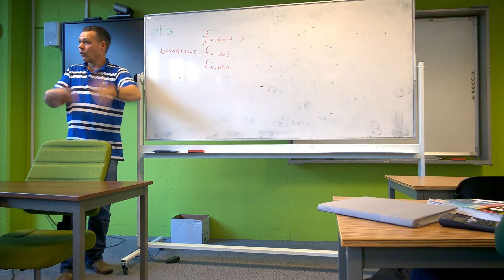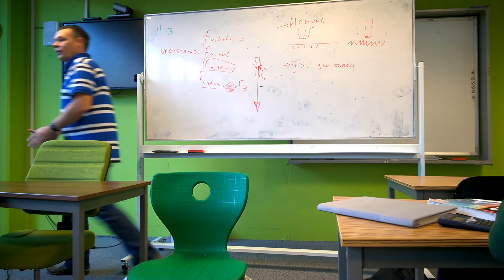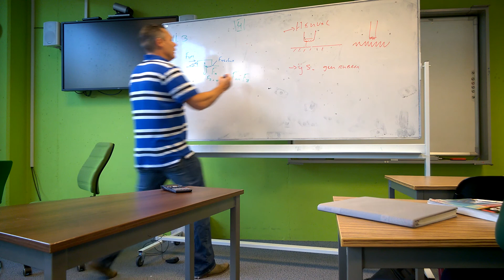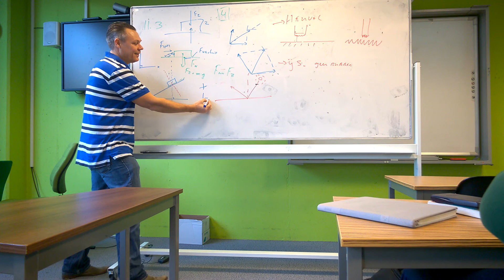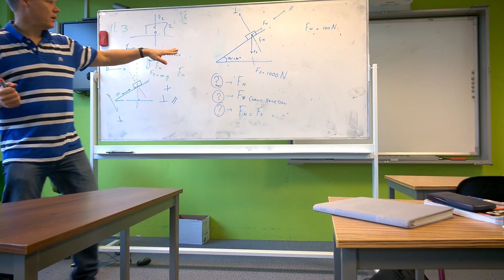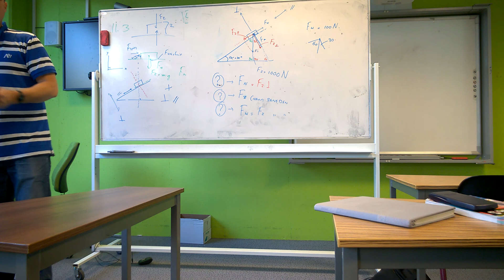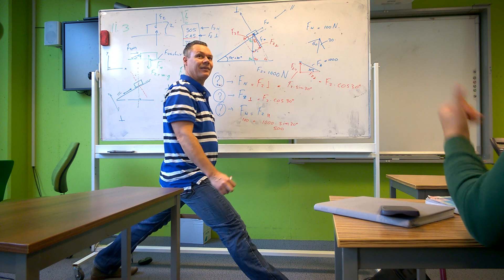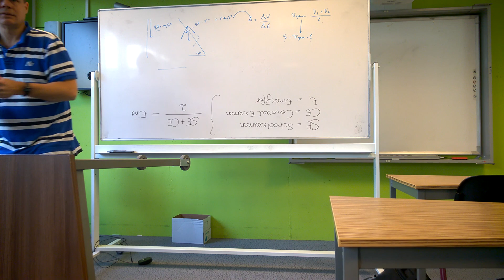Krachten op de helling Silvio Natuurkunde Uitleg: Pulsar 11.3 havo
Serie uitlegfilmpjes opgenomen tijdens natuurkundelessen. De methode die gebruikt is heet Pulsar Natuurkunde 3e editie

h 11.3 Krachten op de helling Natuurkunde Pulsar havo